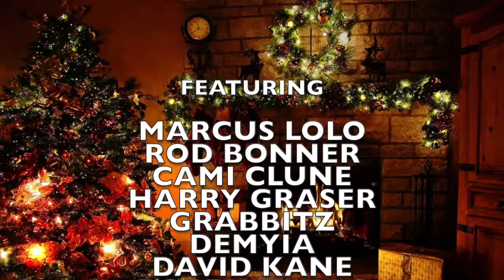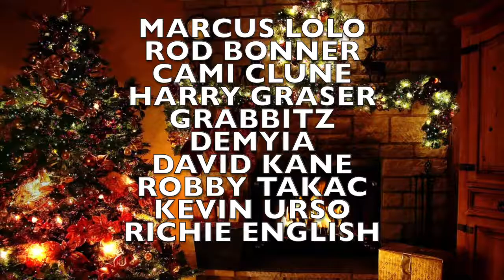GCR Audio Presents SOUNDS OF THE SEASON: A Yule Log Piano Concert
Ho-ho-ho! For this year’s holiday season the staff at GCR Audio, along with some of the most incredible musicians in Buffalo, thought we would put together our own version of the Yule log for you to enjoy. So gather the family and cast this video to your tv screen to enjoy some astonishing performances and the sounds of our beautiful new Yamaha C7 grand piano.

Over the next few weeks we will be releasing the performance videos for all of these songs on our YouTube channel as well as on all platforms of social media. From everyone involved, we wish you and your families the happiest of holidays!